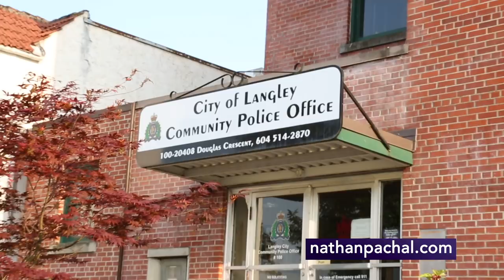Working Towards a Safer Langley City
If re-elected, I will continue to work towards a safer Langley City by using fresh approaches that bring positive activity to our community while reducing negative activity. Together, we can bring solutions forward for a better Langley.